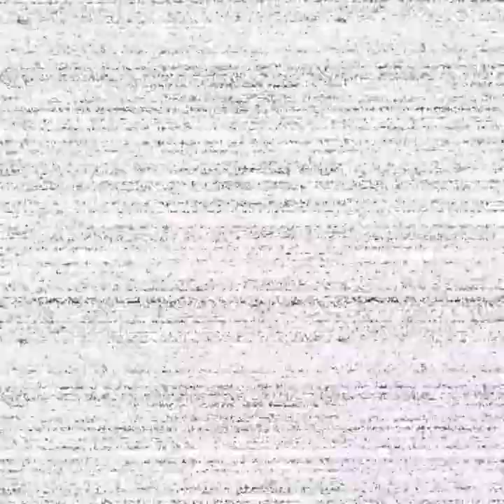Fnaf help wanted pt.1